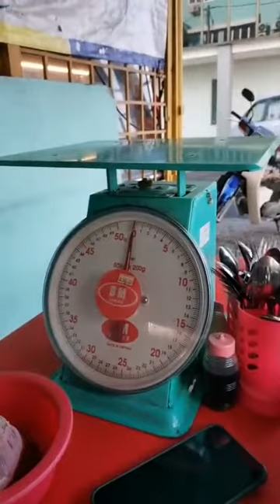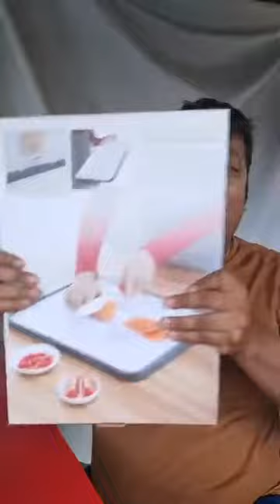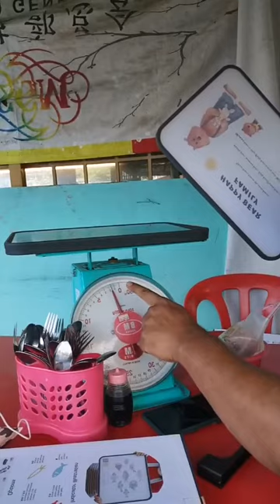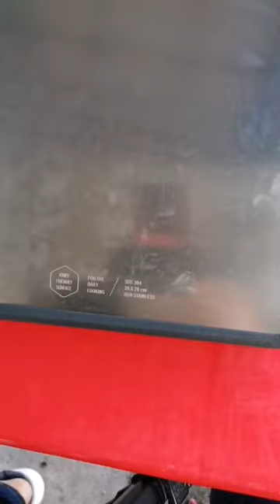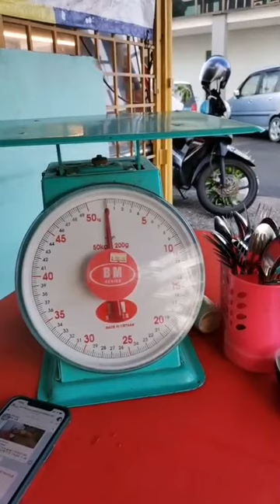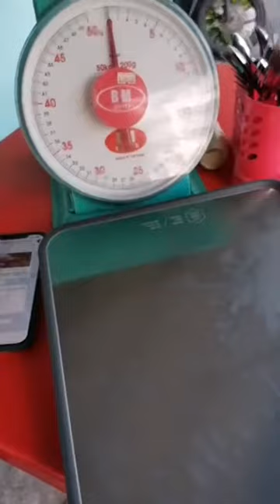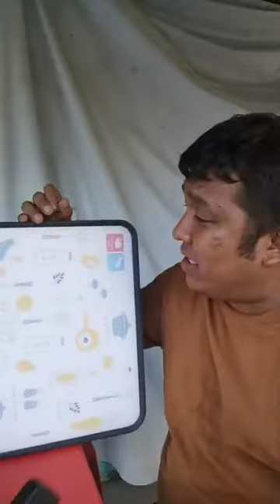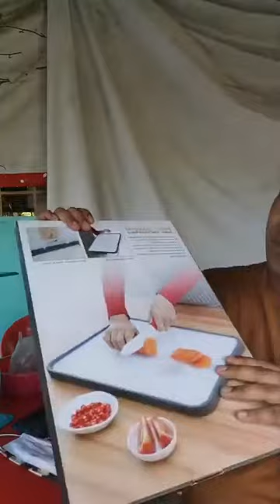OKM 产品介绍 - 120321《 304不锈钢双面砧板丨304 DOUBLE SIDED CHOPPING BOARD 》蚝油哥